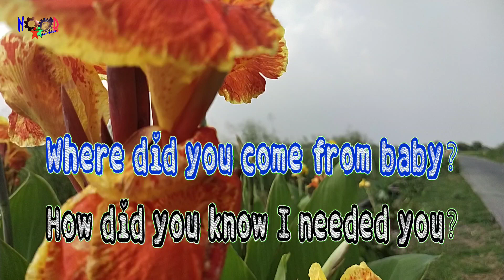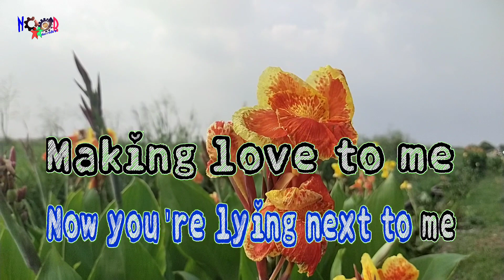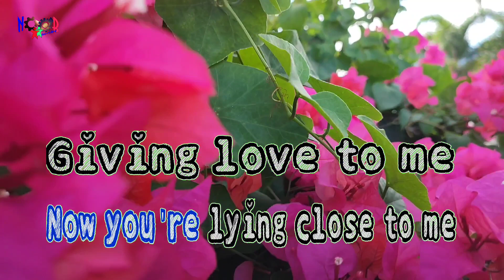Hot Chocolate - You Sexy Thing